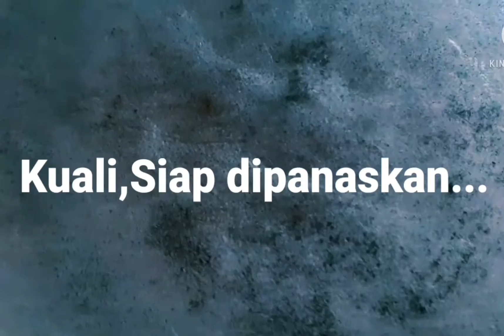Trip Kampung!!! Cangkuk Manis Segar